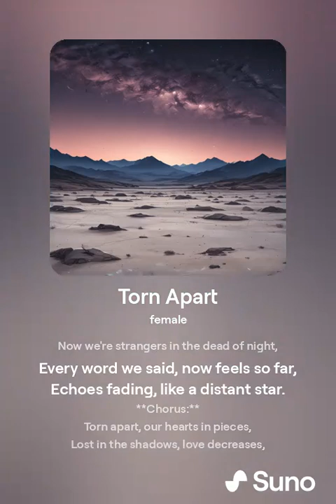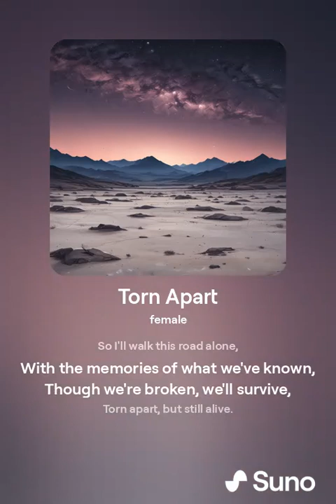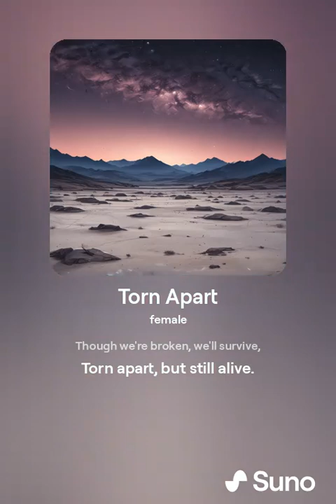Torn Apart - Created by Aryka Credit: A.I. Composers & "Made With Suno" ai -Generated Song